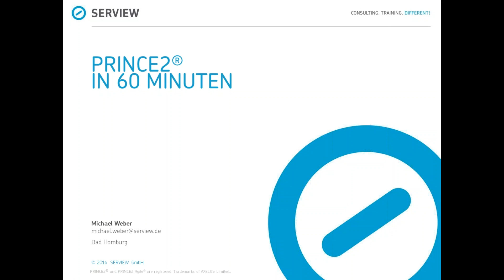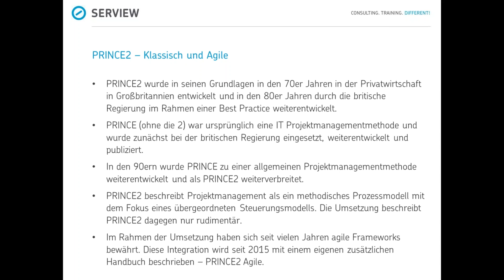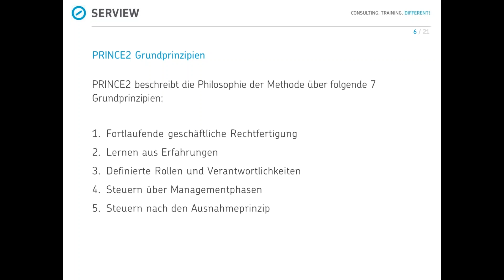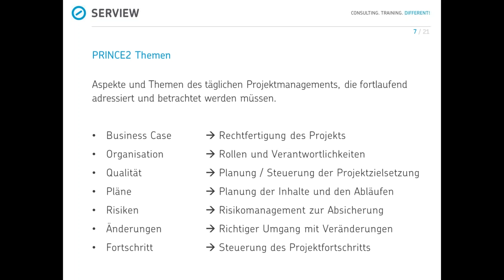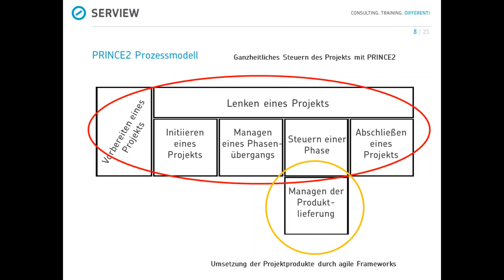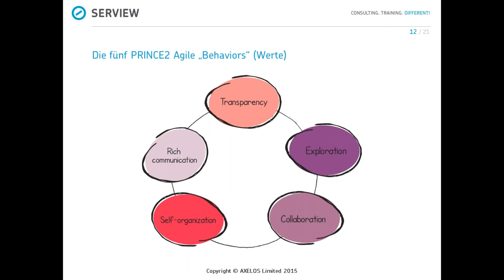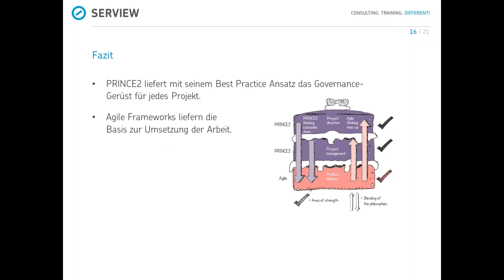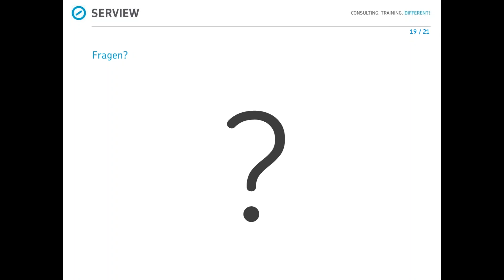PRINCE2 in 60min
Wir lösen auf: "Was ist PRINCE2?" In diesem SERVIEW Webinar erfahren Sie was genau die Projektmanagement-Methode PRINCE2 ist und warum die Ausbildung dazu für jeden der in Projekten mitarbeitet oder diese leitet sehr hilfreich ist.

PRINCE2 steht für PRojects IN Controlled Environments und wurde 1989 erstmals von der CCTA – Central Computer and Telecommunications Agency – als Standard für Projektmanagement ins Leben gerufen.

PRINCE2 basiert auf den Best Practices und ist eine prozessorientierte sowie skalierbare Methode, um Projekten einen strukturierten Rahmen zu liefern. Den Mitgliedern eines Projekts liefert PRINCE2 durch das Prozessmodell jederzeit eine konkrete Handlungsempfehlung für jede Projektphase.

Durch ständige Weiterentwicklung ist diese Projektmanagement-Methode heute gerade in allen Service-Organisationen bestens anwendbar. Dadurch konnte sich PRINCE2 weltweit etablieren und ist heute eine der am meisten verbreiteten Methoden, für die es auch offizielle Zertifizierungen gibt.

Die Methode PRINCE2 beinhaltet vier grundlegende Elemente: Grundprinzipien, Themen, Prozesse sowie eine Beschreibung der möglichen Anpassung an unterschiedliche Projektumfelder. Ein PRINCE2-Projekt wird in kontrollierbare Phasen aufgeteilt, u. a. um den Projektfortschritt am Ende jeder Phase zu beurteilen und bei Bedarf rechtzeitig steuernd eingreifen zu können. Dadurch ist gewährleistet, dass ein Projekt durch kontrollierte, gut organisierte und sichtbare Aktivitäten zu den gewünschten Ergebnissen führt.

Was ist PRINCE2?
Warum SERVIEW?

Über SERVIEW
SERVIEW – das ist gelebte Leidenschaft, außergewöhnliche Kompetenz und furchtloses Streben nach immer besserer Leistung. Als spezialisierte Managementberatung kämpfen wir für herausragende IT-Organisationen, deren Geschäftsbereiche wir zu Höchstleistungen befähigen. Mit zielgerichteten Impulsen und kühnen Ideen beraten und trainieren wir seit 20 Jahren innovationshungrige Unternehmen beim Einsatz von Service Management, agilen Arbeitsweisen und effektivem Projektmanagement.